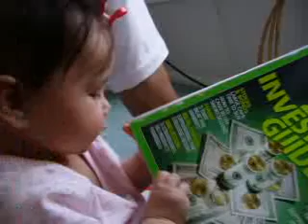Emma 2.0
An Emma photo montage.